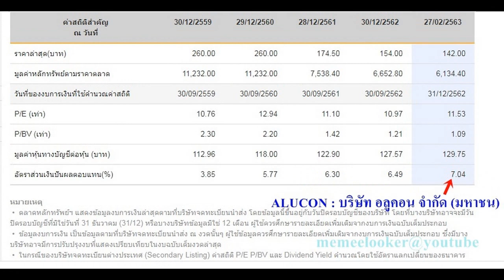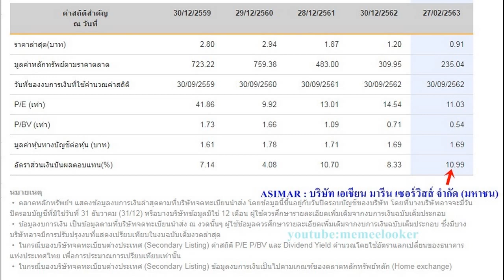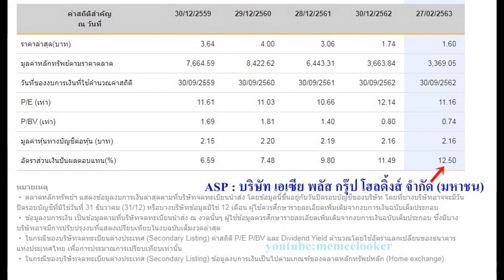หุ้นปันผลสูง A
* ข้อมูลเพื่อการศึกษาหรือใช้งานส่วนบุคคลเท่านั้น ไม่ใช่เพื่อประกอบการซื้อขายหลักทรัพย์
* ข้อมูลล่าสุด 29/02/2563
หุ้นปันผลสูง A คือหุ้นปันผลสูงที่ชื่อย่อขึ้นต้นด้วยอักษรA